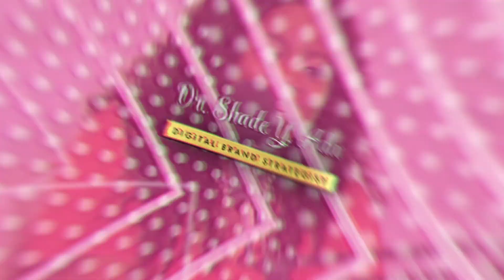Girl! Your Brand's a Big Deal Video Podcast with Gisele Bonds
On the surface I am just another chick with a camera snapping pictures. But what I really do as a Personal Branding Photographer is get all up inside my client's business! My Brand Impact Consultation process helps me gain clarity on what my client's branding and marketing objectives are. By doing a deep dive into their brand I can move forward in helping them plan out a photo session that will yield powerful images that bring their brand story to life. Back when I was still young and tenda' completing my Bachelors in Advertising, I never dreamed I would be able to use that education to directly impact my client's businesses through Brand Visibility Strategy.

Serving my clients has made me a Brand  Visibility Expert. I help my clients become more visible so that they can attract their ideal customer and make more money. I teach visibility strategies for personal branded photographs, networking, live streaming and social media platforms. I've owned my brick and mortar photo studio in Oakland CA for over 32 years and I travel all the time. HeyMzBonds.com